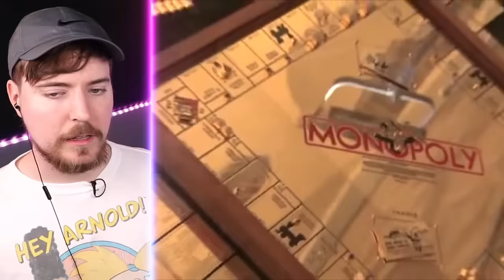Most Expensive Airplane Ticket!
If you have unlimited money then watch this video!